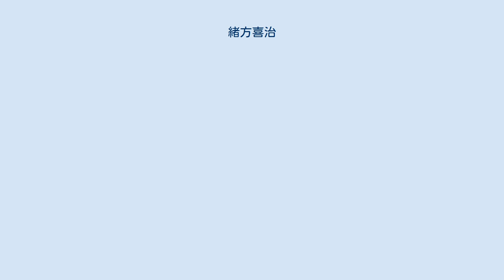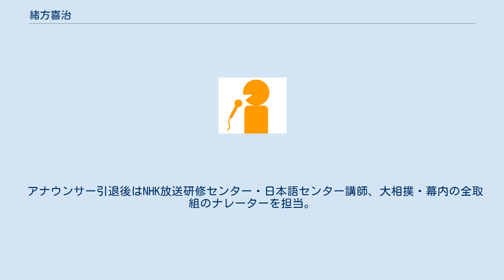緒方喜治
緒方 喜治（おがた よしはる、1950年11月1日‐）は、元NHKアナウンサー。
現在はフリーアナウンサーとして、ボイスワークスとマネジメント協力を結んでいる。
山口県立防府高等学校から広島県立広島国泰寺高等学校を経て慶應義塾大学法学部政治学科卒業後、1974年にNHKへ入局。
 スポーツアナとして1981年から2004年春場所まで大相撲中継の実況を担当（特に1990年代中盤から2001年頃には初日ならびに千秋楽の実況を務めることもあった。ただ、同時期に活躍していた石橋省三、内藤勝人よりも年下であったこと、1995年以降は藤井康生の担当回数が増加したことが影響して、緒方の担当回数は限定的であった）。
またテニス、鈴鹿8時間耐久ロードレースを始めモータースポーツ中継ではメイン格。
その他に高校野球、柔道、剣道、バレーボール、バスケットボール、ハンドボールなどの実況を幅広く担当した。
 アナウンサー引退後はNHK放送研修センター・日本語センター講師、大相撲・幕内の全取組のナレーターを担当。
さらに雑誌『大相撲中継』の編集長を2011年2月まで務めた。
その後2年間の事実上の休刊を経て、2013年にNHKグローバルメディアサービス編集（発行・イーストプレス）の相撲専門誌「NHK G-Media 大相撲ジャーナル」が復刊されるにあたり、その編集長に就いた。
2015年にNHK G-media、及び出向元のNHKを退職。
フリーアナウンサーとなる。